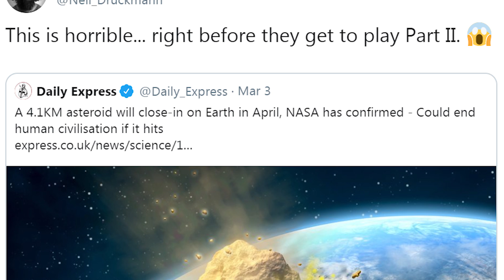The Last of Us Part II New Trailer in 2020 WHEN? Before launch or no? Discussion TLOU2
Compare how The Last of Us 2 and Uncharted 4 has been marketed, there's been a difference. Hope we get a New trailer soon!

Discord Server(Not Mine, but I'm in there sometimes, like never tbh lmao)

Music used is the OST from the game The Last of Us, composed by Gustavo Santaolalla